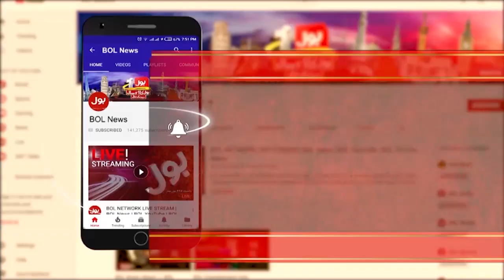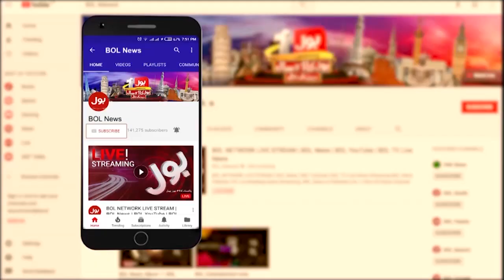PTI Supports Mafia | Saeed Ghani Blasting Media Talk Today | 5th December 2020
Saeed Ghani Blasting Media Talk Today
PTI Supports Mafia | 5th December 2020